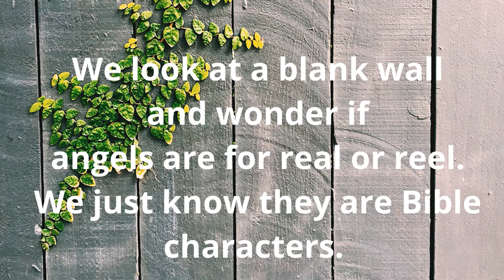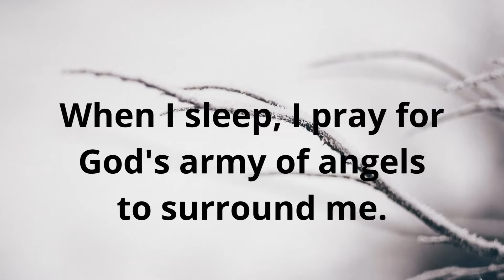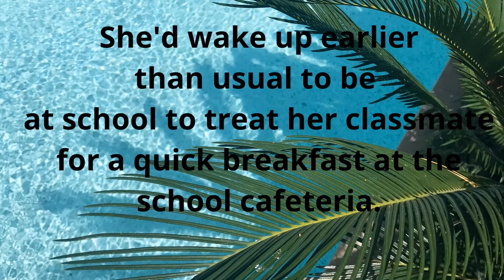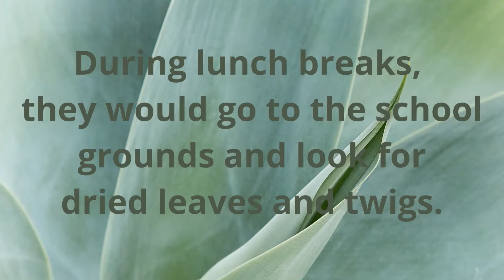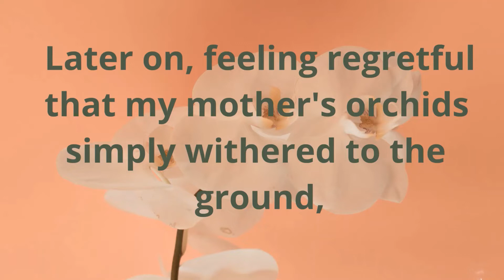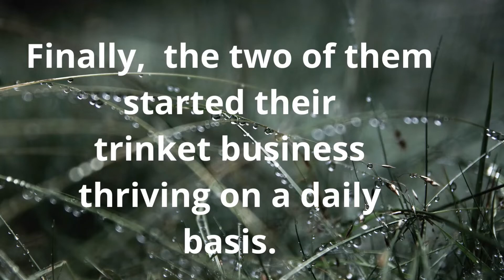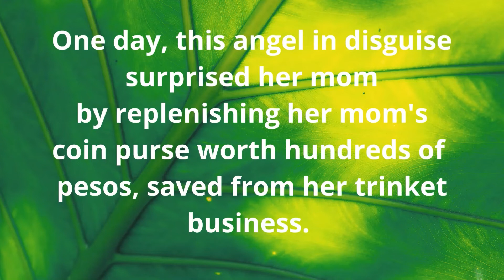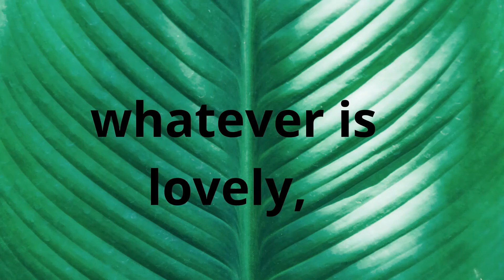An Angel in The Child : A Touching True Story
If you can spare 15 minutes of your time to read about "angels" and ponder on the imagery of nature, this is for you. This story will capture Philippians 4:8.

The Holy Bible as  the Best Literature: My Classical Favorites Video Series
* 1 Corinthians 13 - Love
* Ecclesiastes 3 - A Time for Everything
* Ephesians 6 - The Armor of God
* Job 38 - The Lord Speaks
* Psalm 139 - Part of Davidic Collection on God's Omnipresence
* Psalm 63 - Stranded in the Wilderness
* Psalm 91 - God's Protection and Rescue from Danger
* Psalm 1 - Wisdom
* Psalm 23 - The Lord is my Shepherd
* John 17 -Jesus' Farewell Prayer Before Crucifixion
* Daniel 12 - The End Times
* Psalm 100 - Giving Thanks
* Proverbs 31:10-31 - A Wife of Noble Character
* Matthew 6:10-13 - The Lord's Prayer
* 1 Corinthians 15:50-58 - The Rapture: The Dead and the Living in Glorified Bodies
* 1 Thessalonians 4: 13-18 - The Rapture: The Coming of the Lord and Meeting Him in the Air
* Luke 15:8-10 -The Parable of the Lost Coin
* Isaiah 40:28-31 - Comfort for God's People
* Luke 6:43-45 - A Tree and its Fruit
* James 1:2-8 - Trials and Temptations
* Philippians 4:8 - Think About Such Things

Tools Used:
Hard copy of Holy Bible(NIV) published by International Bible Society
Microsoft Video Editor  App